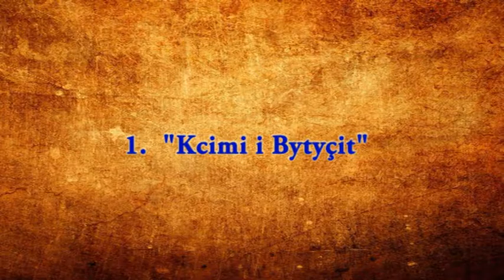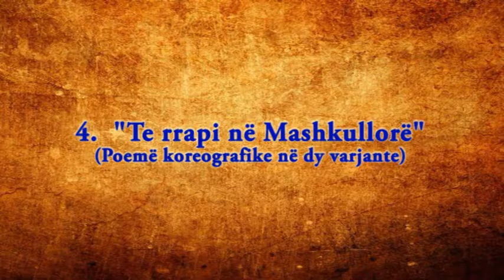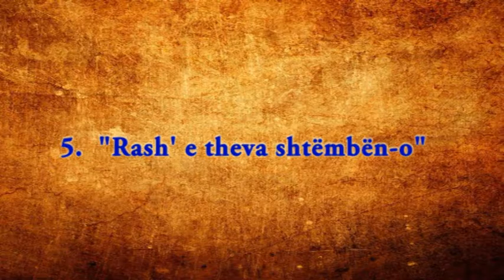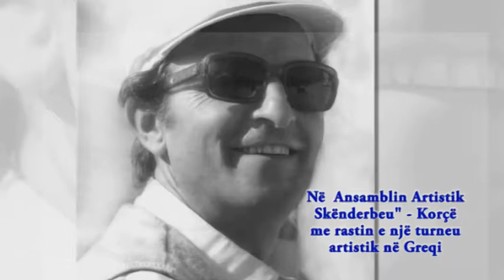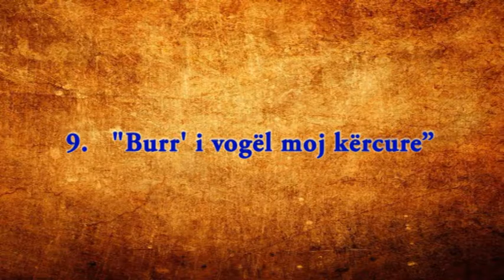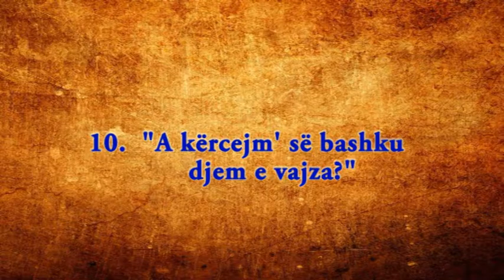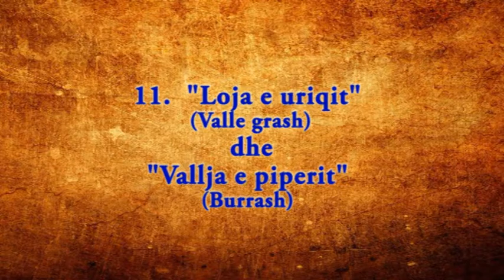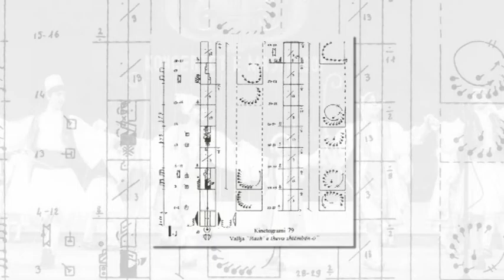Prof. Bogdani - Nga krijimtarite e mia koreografike, 1951-1990